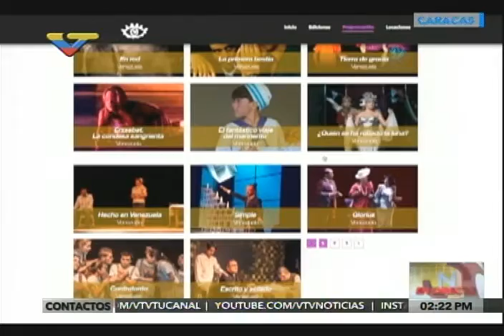Jorge Rodríguez anuncia el Festival Internacional de Teatro de Caracas 2017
Desde el Teatro Nacional, 29 de marzo de 2017. Informa del inicio de la preventa el próximo 10 de abril